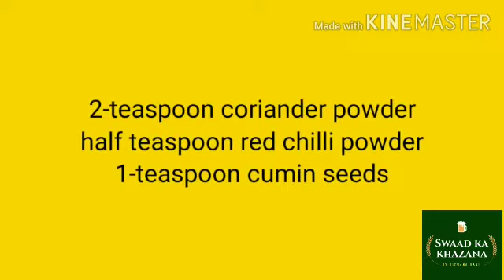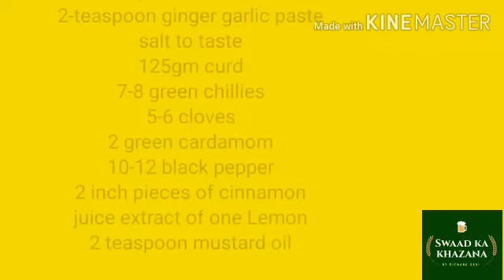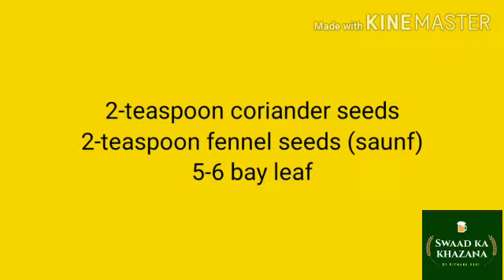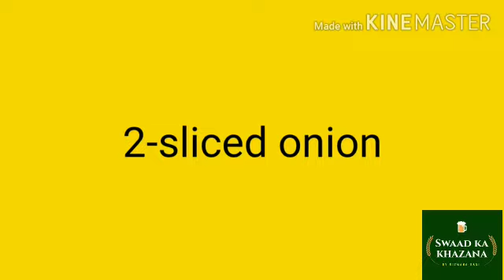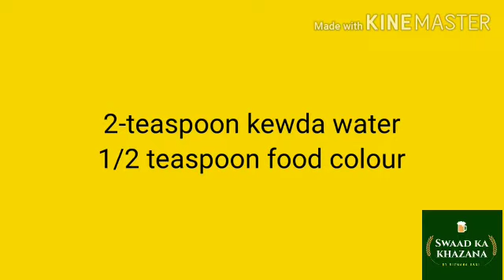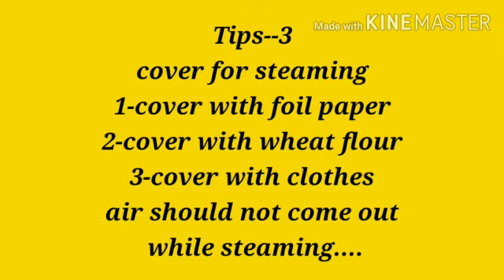चिकन बिरयानी बनाने का सबसे आसान तरीका/ SIMPLE CHICKEN BIRYANI FOR BIGINNERS/ ज़ायकेदार बिरयानी चिकन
Biryani is the most popular dish in Indian subcontinent. Here is the most simplest method to cook chicken biryani.
I assure you that you will get the best and simplest method of any recipe on my youtube channel.

howtomakebiryani#howtomakesimplebiryani#chickenbiryani#easytocookchickenbiryani#deliciouschickenbiryani#sellachickenbiryani#dehlichickenbiryani#awadhichickenbiryani#biryani#chickenbiryanirecipe#indianstylechickenbiryani#nonvegetarianrecipe#murgekibiryani#chickenrecipe#swaadkakhazana#quickandeasychickenbiryani#biryaniinfewminutes#